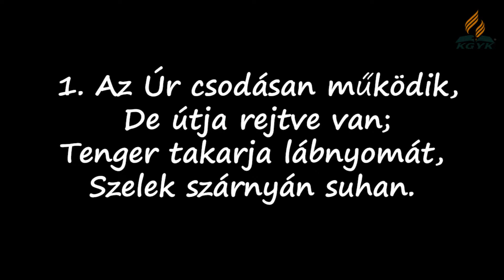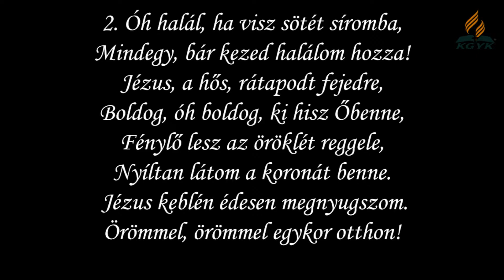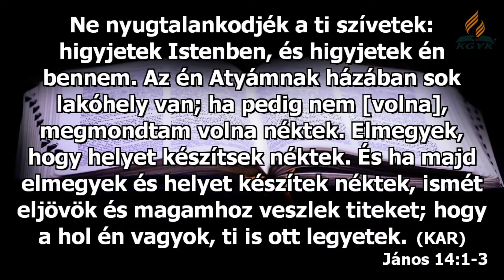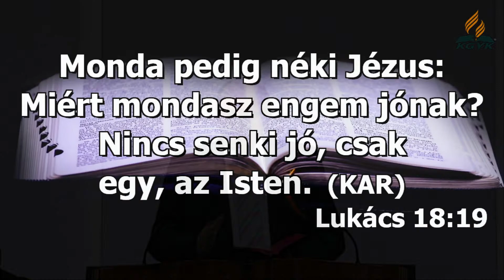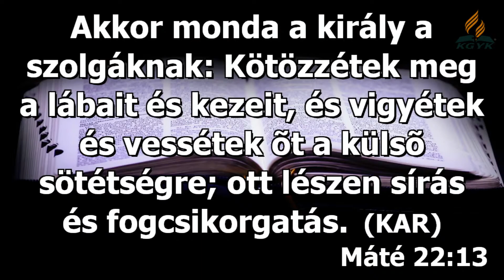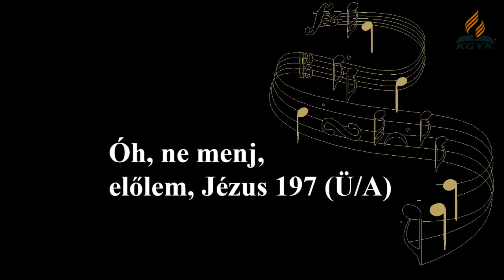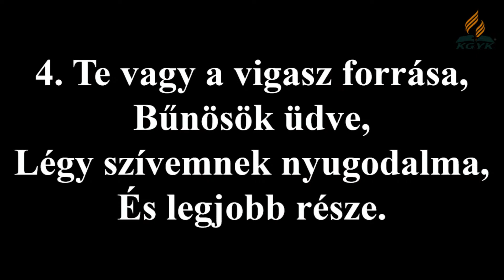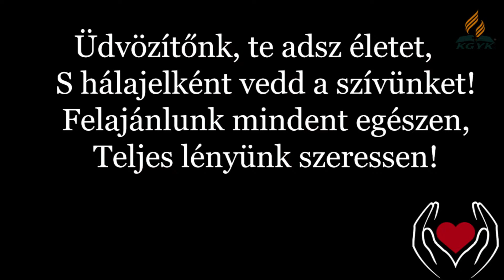Szombat délutáni Istentisztelet (2023.01.28)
Igét hirdet: Marton Pál